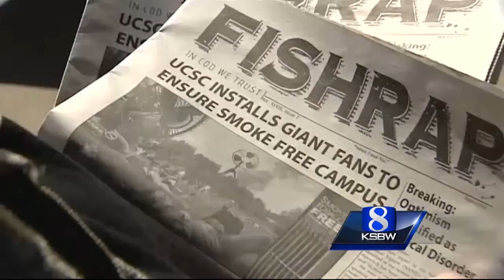What's '4-20' going to be like in Santa Cruz this year?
California voters legalized marijuana, but is using weed recreationally really legal yet? The answer is no.